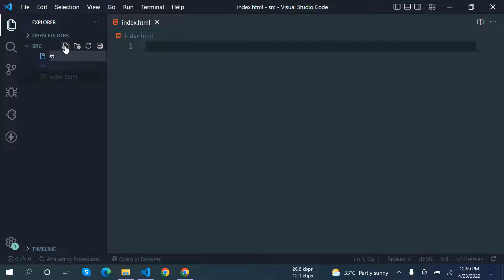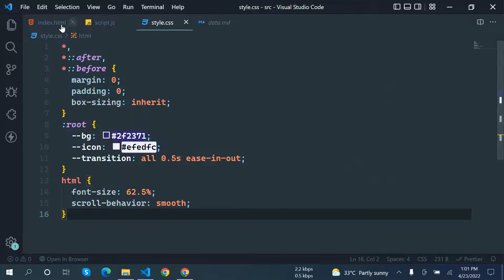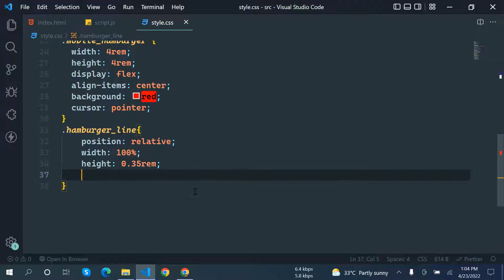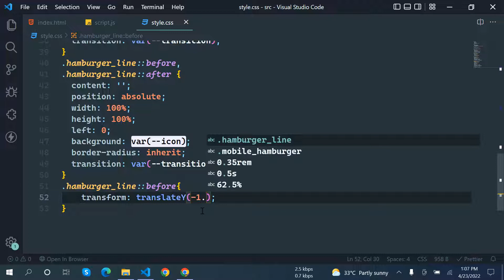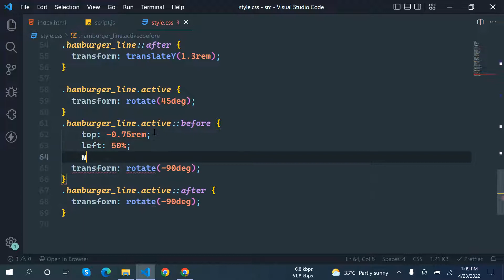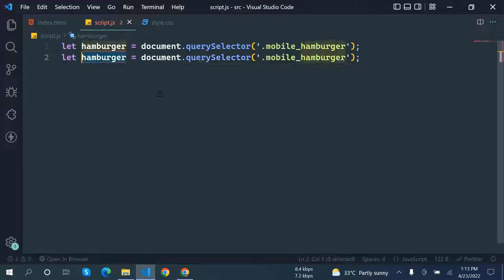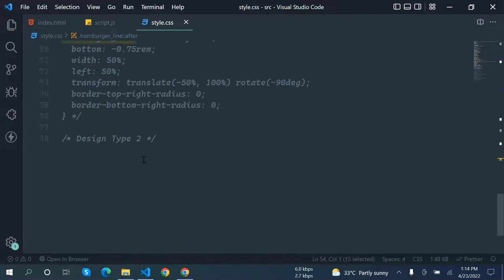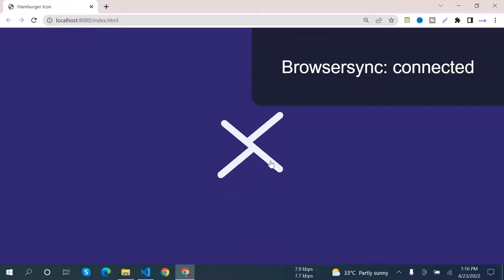Animated Hamburger Icon | Using HTML CSS & Javascript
I will create an animated hamburger icon using HTML CSS & Javascript. A mobile-friendly navigation menu is created with the hamburger icon. Clicking on the hamburger icon will open the menu.